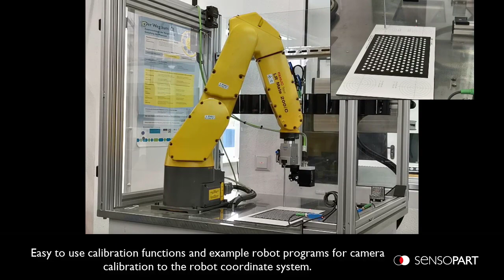VISOR® Robotic FANUC Library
Examples and FANUC library functions for triggering the VISOR® Robotic and writing the retrurned poses and further data into freely definable registers.

- free of GEMA fees.